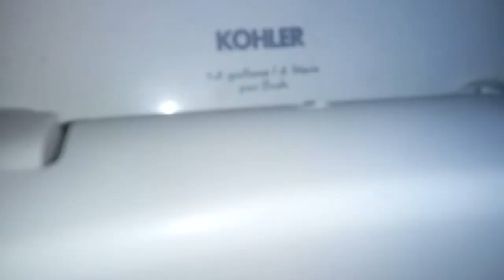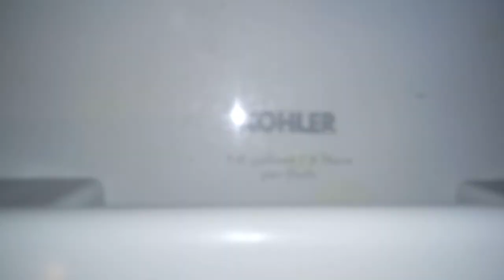471: Kohler & AS Fixtures - Bob Evans Men's Restroom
[Description]
And there goes my blue colored rating streak...

[Fixtures]
2 AS Washbrook Urinals
1 Kohler Wellcomme Toilet
1 Kohler Highcrest Toilet

[Red Zone]
0 - 5 - (Worse Than Crap)
6 - 10 (Awful)
11 - 14 (Horrible)
15 - 19 (Terrible)

[Orange Zone]
20 - 25 (Garbage)
26 - 31 (Bad)
32 - 39 (Mediocre)

[Yellow Zone]
40 - 48 (Below Average)
49 - 57 (Average)
58 - 69 (Decent)

[Green Zone]
70 - 77 (Good)
78 - 84 (Great)
85 - 91 (Awesome)

[Blue Zone]
92 - 96 (Amazing)
97 - 100 (Phenomenal)
100+ (Beyond Amazing)